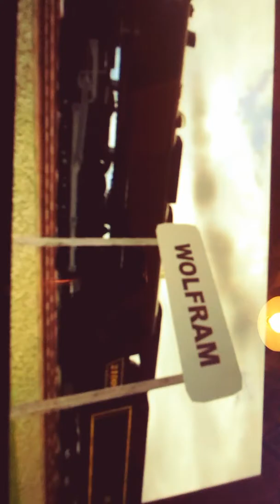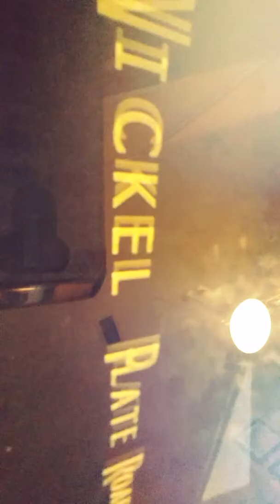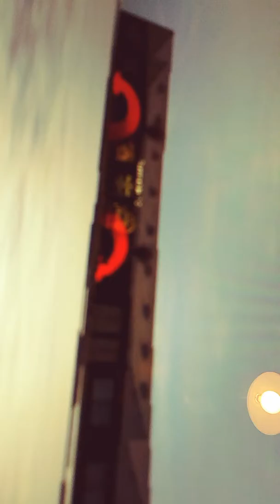Red wood railway crismas speachl part2